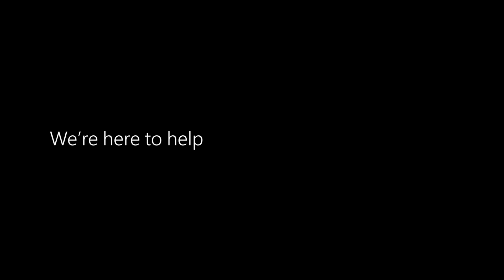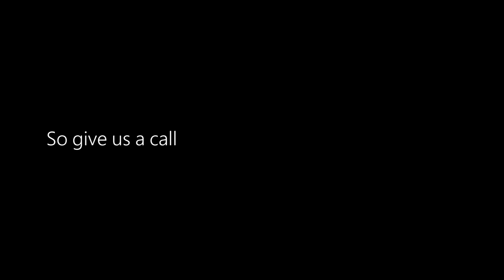Marlee Matlin contacts the Microsoft Disability Answer Desk (audio described version)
The Microsoft Disability Answer Desk offers free technical support for Windows and Office for people with disabilities or customers who have questions about accessibility. Our support team is trained in using many popular assistive technologies and can offer assistance in English, Spanish, French, and American Sign Language.